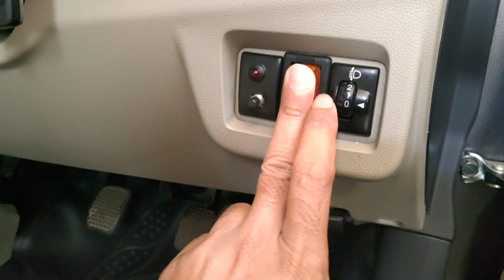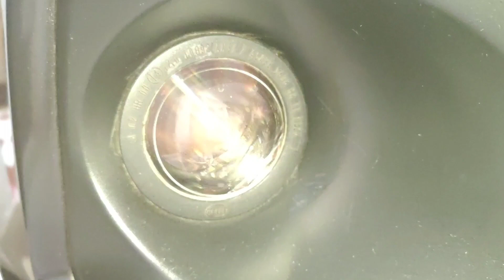Best fog lamps for your car || hella projector fog lights long term review